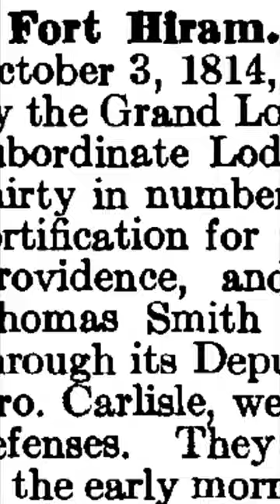Fort Hiram: Encyclopedia of Freemasonry By Albert G. Mackey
"An earthwork erected on October 3, 1814, at Fox Point, Rhode Island, by the Grand Lodge, with the members of the subordinate Lodges, about two hundred and thirty in number.” This is, Fort Hiram, Encyclopedia of Freemasonry By Albert G. Mackey